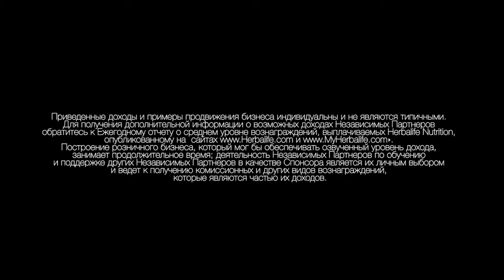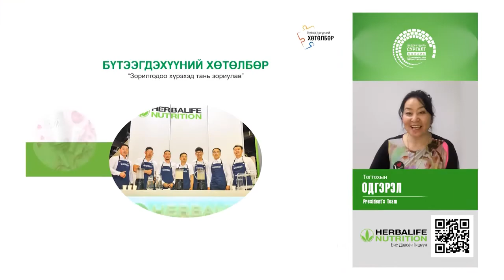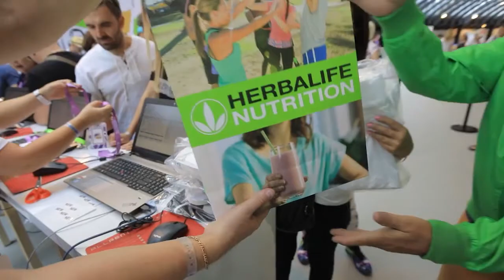История успеха Сурэнхорлоо Дугаржав и Нямаа Мэнд Chairman’s Club